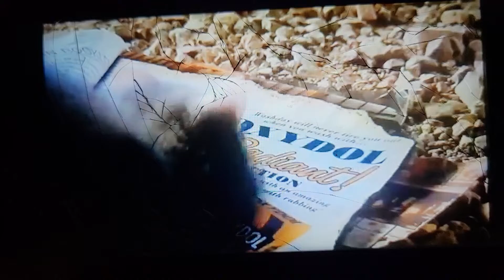November 29, 2021